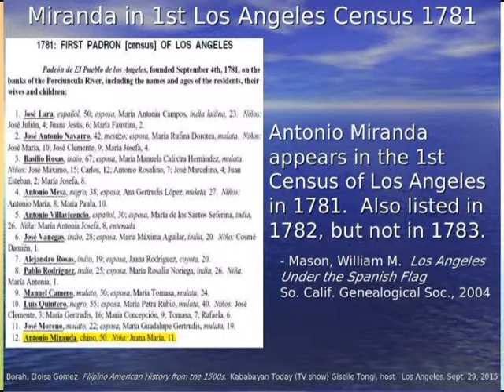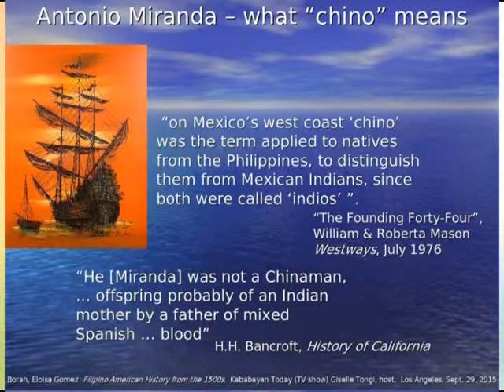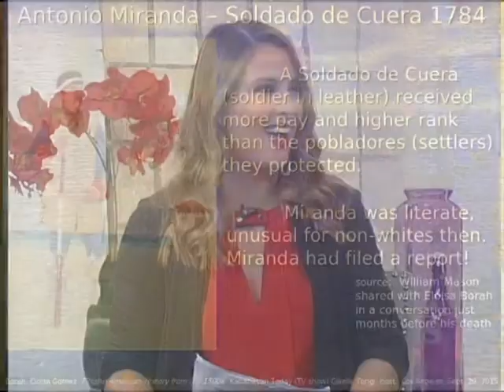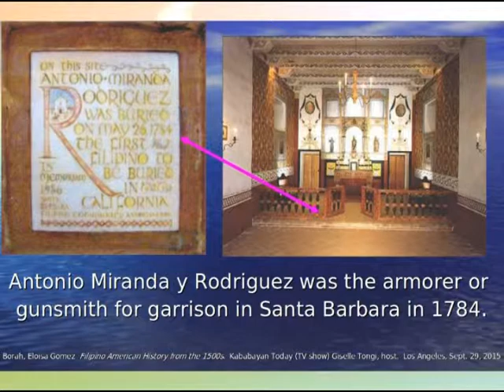Antonio Miranda Rodriguez: Filipino Pioneer in Los Angeles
Part 3 of 4 | Original Air Date: 10/1/2015

According to the research of Filipino-American historian Eloisa Borah & other scholars, Antonio Miranda y Rodriguez is credited to be the founding settler of the city of Los Angeles, CA.